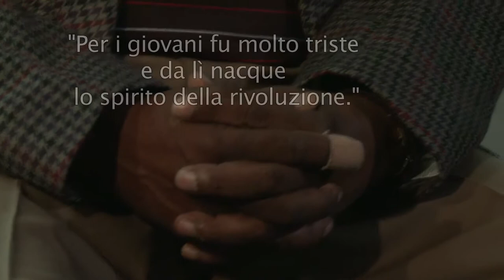Anthony Souze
Regista - Sud Africa
Luoghi comuni: La parola ai registi
XX Festival del Cinema Africano, d'Asia e America Latina
Milano, 2010
Produzione: Kenzi Productions in collaborazione con Lettera 27

Film director - South Africa
XX Festival of African, Asian and South American Cinema